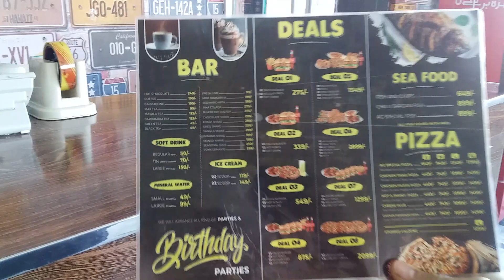New Hotel AG Hazro Attock